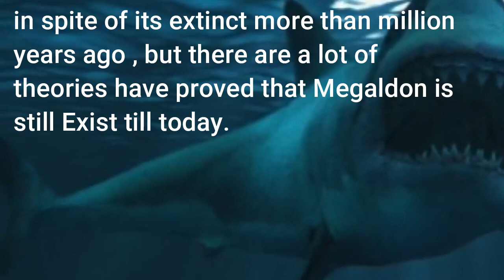is megalodon still alive in 2021😮😮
in  this video , is megalodon still alive in 2021 , is megalodon still alive documentary.
what is the oldest point in the world

we will talk about , megalodon is alive or not , mariana trench megalodon
the oldest point in the world.
what are the , scary creatures caught on camera reaction , megalodon came back again

is megalodon real shark and the proof that the megalodon is real and evidence that the megalodon is still alive

do you know that megalodon caught on camera mariana trench .

this is mariana trench megalodon shark video , the deepest point on earth and the deepest point in the sea.

we will see the scary creatures caught on camera top 10 , they are top 10 scary creatures in the ocean and scary creatures in the deep ocean.

what are the scary creatures found in the ocean , scary creatures underwater
the deepest ocean in the world marianas trench

what is the deepest point in the world